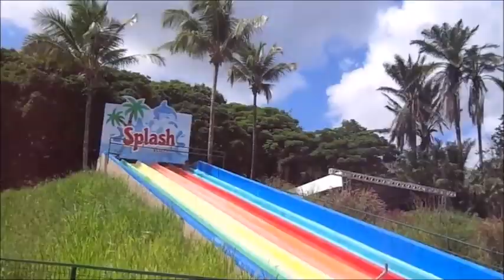COMO FAZER ARROZ PARBOILIZADO REFOGADO E SOLTINHO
Receita de arroz soltinho
O arroz é um prato bem apreciado por todos, ele pode ser feito em várias versões arroz carreteiro, arroz com legumes, arroz a grega, arroz branco soltinho e muito mais é só usar a imaginação. Nesse vídeo vamos fazer juntos um arroz temperado bem soltinho e vai bem com qualquer prato e sabe o que é melhor desse prato ele é muito versátil.

Ingredientes

400g de Arroz parboilizado
1/2 cebola cortadinha
01 Dente de alho ralado
1/2 Cenoura grande
1/4 Xícara de coentro ou cheiro verde
01 Colher de caldo de galinha ou um tablete
01 Litro de água
Sal a gosto
Azeite ou óleo para refogar

Agora quero convidar vocês para assistir ao vídeo junto comigo, beijos fuiiii

Canal Agência de Dicas I Ao seu lado Produzindo Resultados.

O Objetivo do Canal é trazer praticidade ao seu dia.

Aqui você vai encontrar:

- Minhas músicas preferidas
- Como economizar
- Dicas de viagens e muito mais.

Olha só o que eu separei pra vocês é só clicar no link e assistir.

Obrigada por apoiar o nosso trabalho.

Canal Agência de Dicas
Mônica Silva